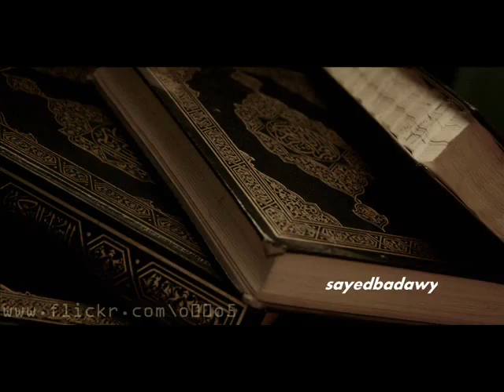84 سورة الانشقاق | القارئ مصطفى إسماعيل